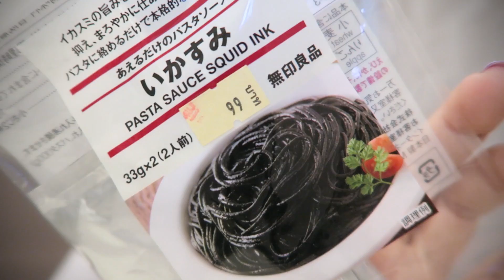บะหมี่เผ็ดเกาหลีหมึกดำ !!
ตอนแรกตั้งใจจะไปหาขนมอร่อยๆที่มูจิ
แต่ไปเจอซอสนี่พอดี แล้วไม่มีขนมที่อยากได้ซะงั้น 5555
ลองเอามาชิมกับบะหมี่ที่เหลืออยู่ เพราะขี้เกียจทำพาสต้านั่นเอง ฮ่าๆ